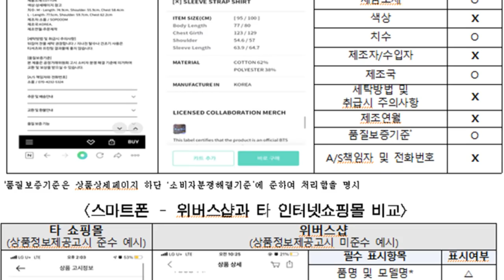ESTE aprendiz esta llamando la atención por su parecido a JIN | V estivó en la casa de una CHICA